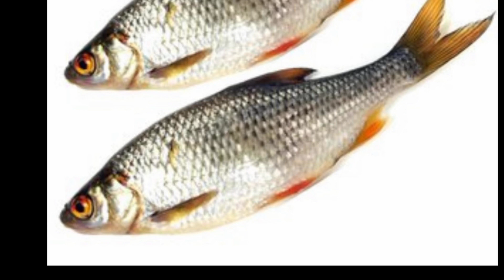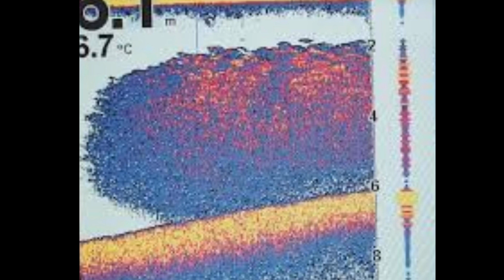Renken-Barsche-Hechte und Köderfische fangen alles mit der Nymphe an der Hegene 🎣🐟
Renken fangen mit Hegene aber auch andere Fische wie Barsch  Rotaugen Rotfedern  Brassen Hechte Dobel Sonnenbarsche Forellen sind möglich mit der Nymphe an der Hegene zu fangen, aber auch Köderfische kann man sehr gut fangen und  es braucht nicht mal Maden oder Maiskörner ! Angeln mal anders mit Echolot Köderfisch Schwärme suchen und Vertikal mit Hegene Fische fangen. Sogar Raubfische gehen auf Nymphen wie Hecht oder Barsch nicht nur Renken Felchen Maränen. Das ist eine schöne Angelei mit leichtem Geschirr. Angeln ist so was schönes! Es ist auch möglich mit der Hegene drop shot zu Angeln oder mit Schwimmer an Zapfen an lägerer Angelrute die möglichkeiten sind fast Grenzen los ! Alles erklärt von Echolot Hunter.